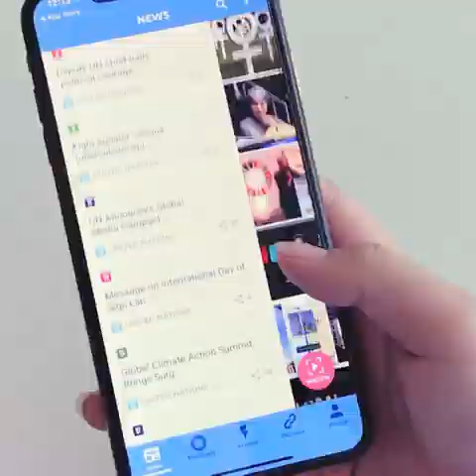Accelerating Action for the Sustainable Development Goals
Global Goals Week is a collective effort to maximize the value of events and activations held during the opening of the 73rd session of the UN General Assembly and focused on driving progress toward the Sustainable Development Goals.